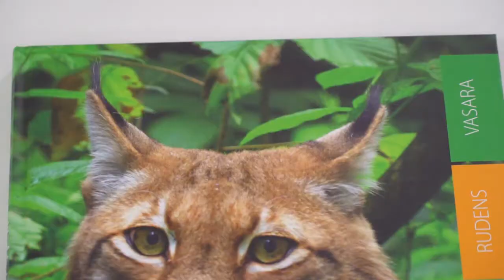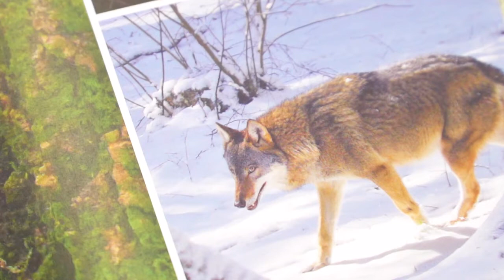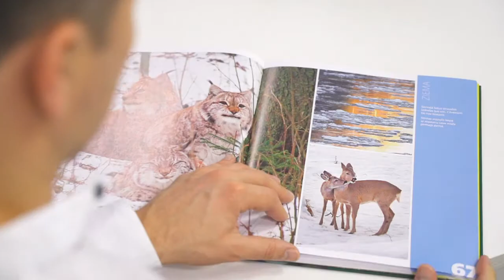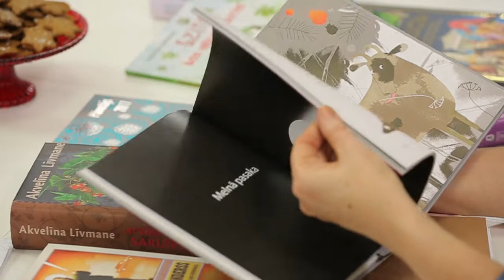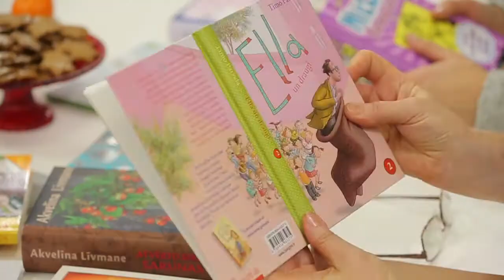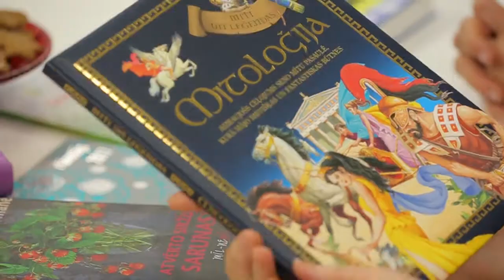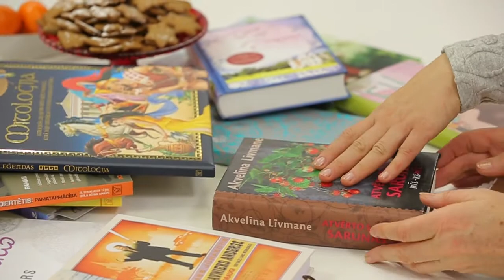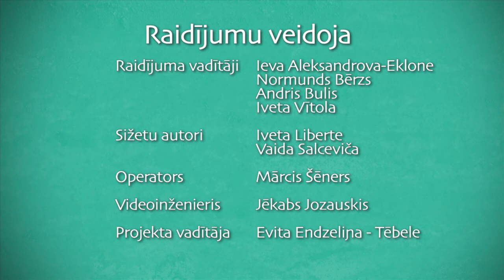DZIVITE 2016 12 22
Izteiksmīgie zvērkopes Velgas Vītolas dzīvnieku fotoattēli - jaunā fotoalbumā.  Velga Vītola stāsta par fotoalbuma tapšanu, viņas meita Dace un mazmeita to novērtē!  Maskošanās Ziemassvētku laikā - Dzīvītes studijā, kad ierodas Krūžu ģimene. Raidījumu vada Andris Bulis un Ieva Aleksandrova - Eklone, par citiem apgāda "Zvaigzne ABC" jaunumiem stāsta Vija Kilbloka.Katra grāmata - laba dāvana svētku laikā!